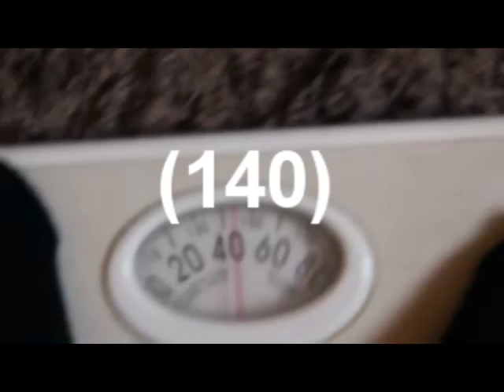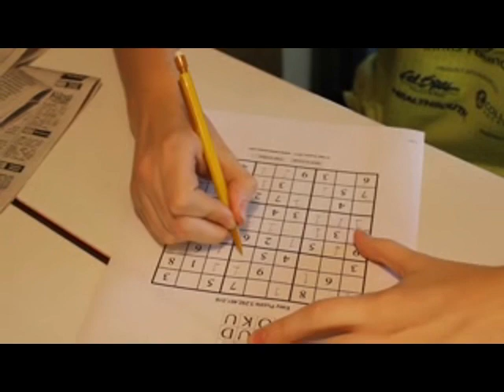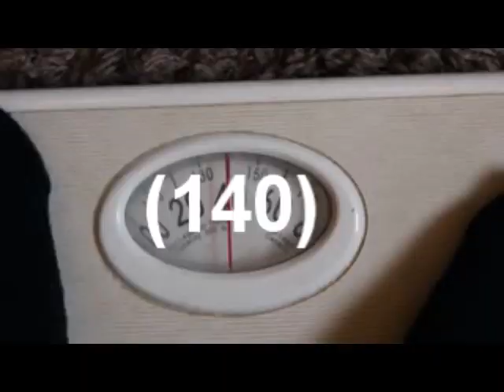a NOT so average day for CheaseForTheMasses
Make sure to watch "an average day for cheaseforthemasses" before this one. this one will make more sense. video